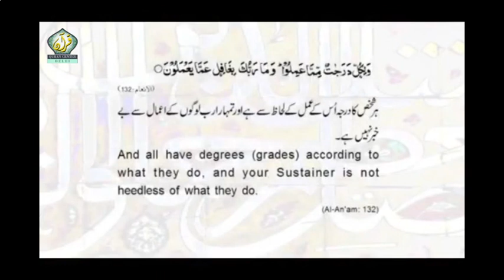Deeds Matter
What is most crucial is what we do.Our actions define our ideology and show to whom we submit.